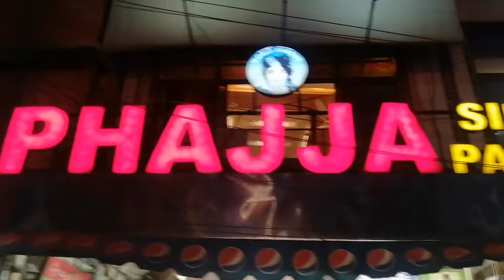street food lahore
Aftar dinner in Lahore Shahi Mohallah food street